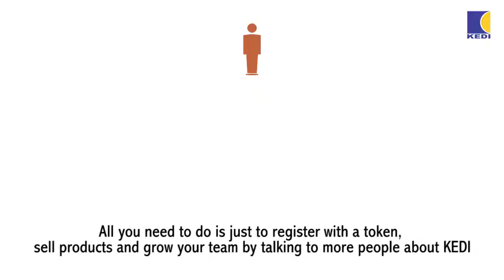KEDI IS FOR EVERYONE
Irrespective of your tribe,religion,age and gender,KEDI is for everyone.Don't procrastinate,join the winners today.